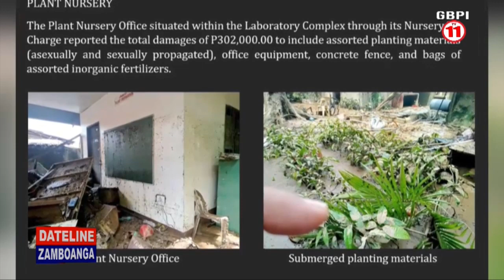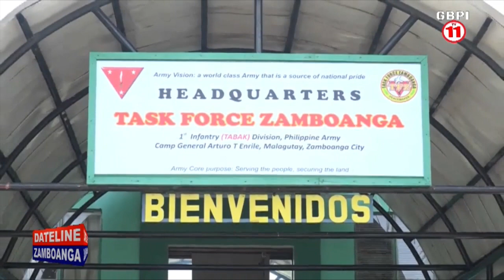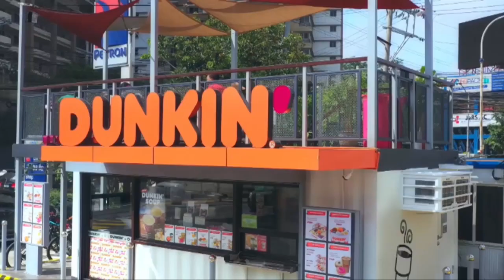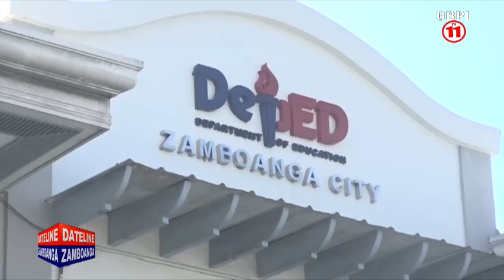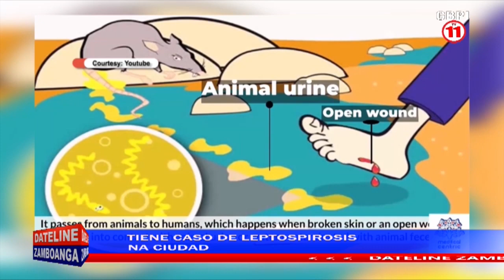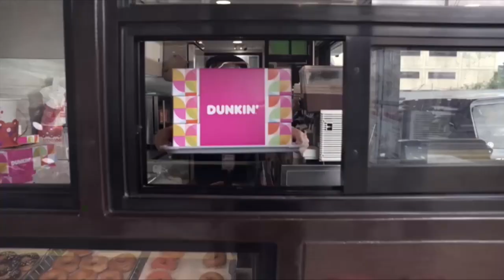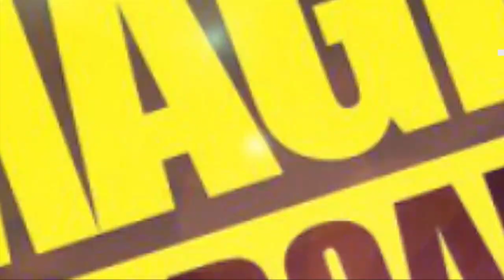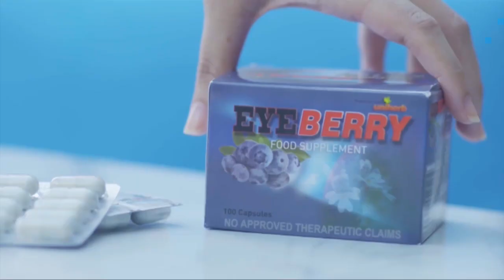DATELINE ZAMBOANGA | NOVEMBER 03, 2022.